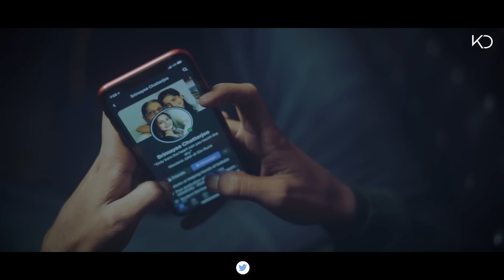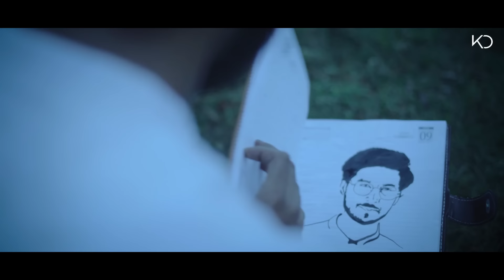Manlam Tumi Bhalobasoni | মানলাম তুমি ভালোবাসোনি | Keshab Dey | ভাবি আমি ছদ্ম নামে | Sad Song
Presenting the most awaited sad song of this year. A story that can't be completed, a story that tells the passion of never ending love, a story that carries thousand moments and a glimpse of tear that can't be wiped.

Audio Credits -
Song - Manlam Tumi Bhalobashoni
Singer - Keshab Dey
Lyrics - Badal Paul
Arrangement - Arnab Chowdhury, Anindya Biswas
Guitar - Jakiruddin Khan
Flute - Sarojit
Sarangi - AB's Audio House
Mix - Arnab Chowdhury
Mastering - Antarip Adhikary
Recording - Studio Music Planet

Video Credits -
Featuring - Mukul, Srimayee, Bholanath Dey,
Side casts- Juthi, Riya
Cinematography - Sayan
Direction & Story - Badal
Edit - Mimo
Colour - Suman Tikader
Makeup - Raja (Studio Dream Bridal)
Photoghraphy - Suman Tikadar
Location - Amiya
Team Management - Probir, Ariyan
Travelling - Rano
Special Thanks - Shampad Banik, Mamoni, Ankita, Utpal Da, Aditya, Rupak, Souradipta Ghosh, Manchu Dada, Animesh Da, Koushik, Baccha, Ganesh Joddar, Raj, disha, subhankar, amit.
Promotional Video & Distribution - Team KD

Music Lable - KD Entertainment
Thumbnail & Cover - Biplab & Pallab
Art - Afsanul Haque
Poster Design - Sribash Deb
Motion Poster - Biplab & Pallab
Special Thanks - Arijit Ghosh (Roni)

Lyrics -
Cholo manlam tumi valobashoni
Manlam tumi kache asoni
Daoni amay natun kore beche thakar karon
Tobe manchi ami kharap vishon
Parte tumi korte sashon
Chaile ami sune nitam hajar akta baron
Nana ekhane noy sobtuku sesh hiseb oses baki
Ami tarar deshe hajar tarar majhete ekaki
Cholo manlam tumi valobasoni.

Abohelai holeo amay aktu rekho mone
Smriti hoyei roye jabo tomar sarakhone
Posha pakhi sekol venge dur akashe ore
Bela seshe sondhe aloi mon ekaki pore
Ebar bodhhoy asomvober dak diacha samoy
Besh manchi ami onno karo kole se aj ghumoy
Cholo manlam...

Vabi ami choddo namee abar tomay chobo
Natun kono golpe abar tomar raja hobo
Guchie rakha abeg gulo jototuku ache
Biday belai sesobtuku tomay die jabo
Vabna sese swapno vange natun sokal belai
Sob mene naoa chara bolo ki ar ache upay?
Cholo manlam...

Gaana -
Saavn -
Amazon Prime -
Wynk -

* ANTI-PIRACY WARNING *
This content is Copyright to KD Entertainment. Legal action will be taken against those who violate the copyright of the following material presented.

Regarding
Team KD

ভাবি আমি ছদ্ম নামে আবার তোমায় ছোবো
নতুন কোনো গল্পে আবার তোমার রাজা হবো 🥹